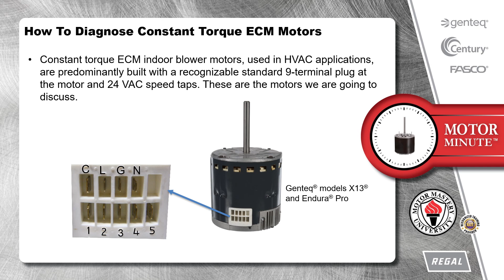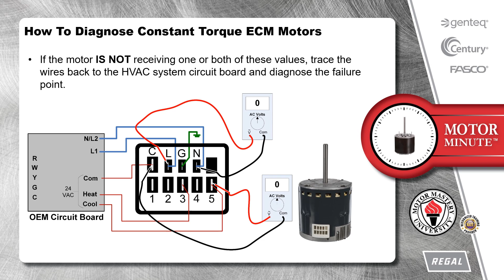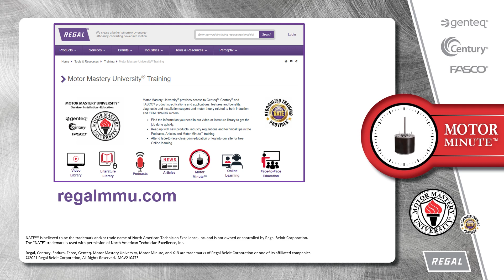Motor Minute™ Technical Tip: How To Diagnose Constant Torque ECM Motors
Regal's Motor Minute™ technical tips provide you with information to enhance your motor knowledge. Supplied in a one-minute or so video format giving you the ability to learn on the go, on a break, or whenever you have a minute to learn.  In this Motor Minute technical tip, we will discuss how to diagnose constant torque ECM motors.

For more information about constant torque and constant airflow ECM motors including applications, operation, airflow adjustments, and diagnostics please visit regalmmu.com and select the articles and/or podcast section.

MCV21047E